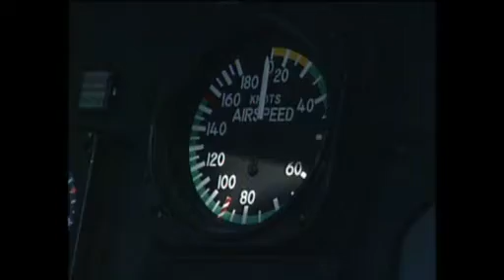Elicotteri in azione